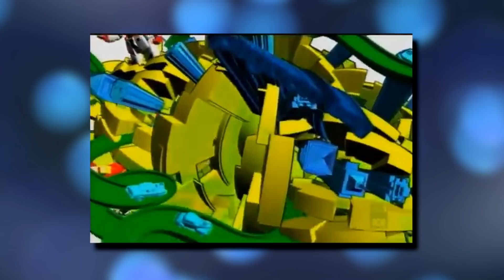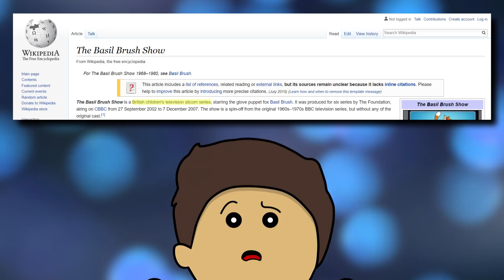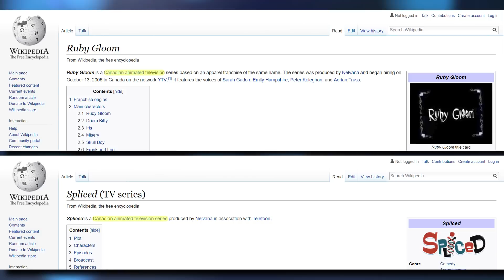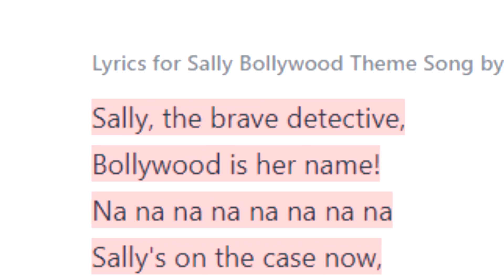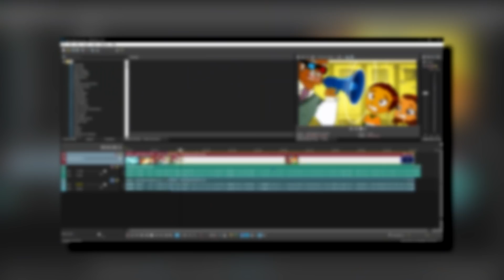WEIRD Australian TV Shows! [Drizzle Animations]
Got fanart? Tweet it to me to get featured in the next video!

A while ago I was doing a bit of cleaning around my house and while I was looking through some storage containers, I stumbled on a VHS player and a bunch of old tapes from my childhood. Out of pure curiosity, I decided to take it out and set up the player. Then, after looking at some of the tapes I had, I decided to put one on - just to see what was on there. And oh my gosh, the amount of pure nostalgia I was experiencing probably could have killed me.

In this video, I will be taking a look at 5 weird Australian TV shows and cartoons that I remember watching as a child!

Thank you to my friend Liam who helped me film some of the opening shots and thank you to all my real life friends who agreed to watch all the shows with me!

TIMECODES
0:00 - Introduction
2:40 - Round the Twist
6:12 - Bananas in Pyjamas
9:12 - The Upside Down Show
13:05 - Sally Bollywood
17:06 - Tracey McBean

- Drizzle

rant australia day living in australia